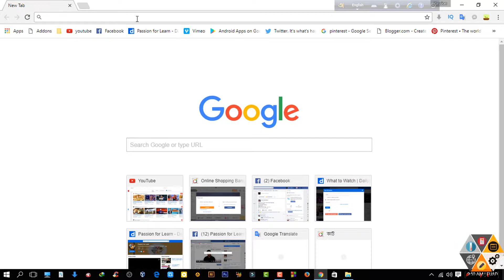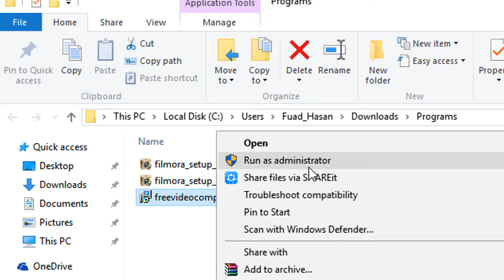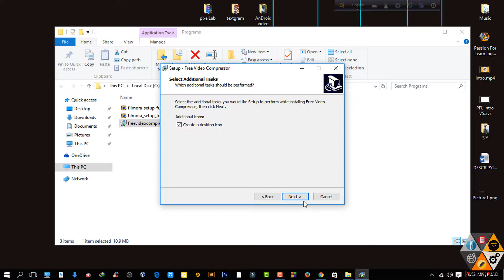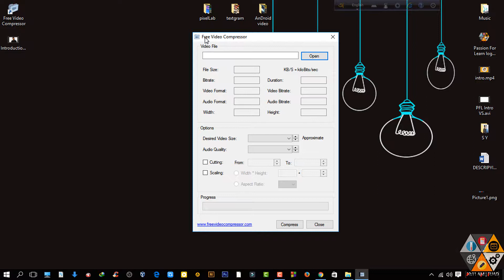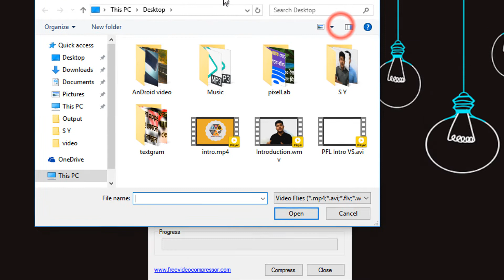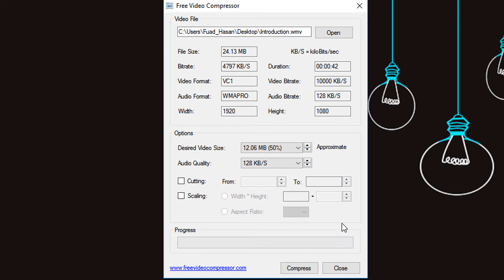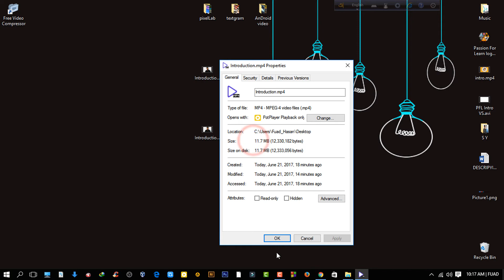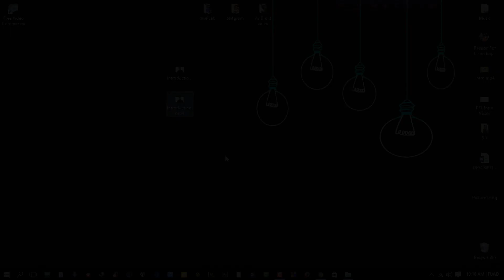Windows Tutorial: How to compress a Large Video Files Without Losing Quality_Passion for Learn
Hello. In This video, you will learn how we can compress or reduce a large video file. It's very easy to use. For That, i use a very good free software. Its an Amazing software for video compress I think. So, viewers, I think this video helps you to reduce video file size.
✔Video Topic: Compress a Large Video Files
✔Name of series: Windows Tutorial(Bangla)
✔Content maker & Tutor: Fuad Hasan Rabbi